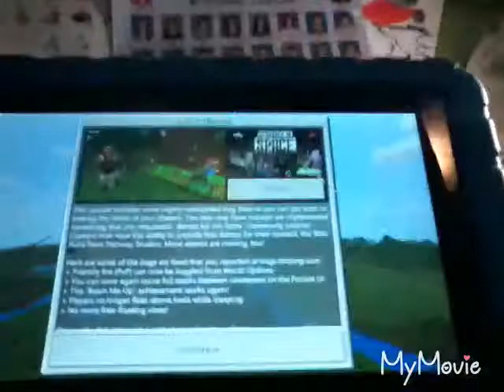Minecraft Warren city roleplay episode 7 boat ride with cole